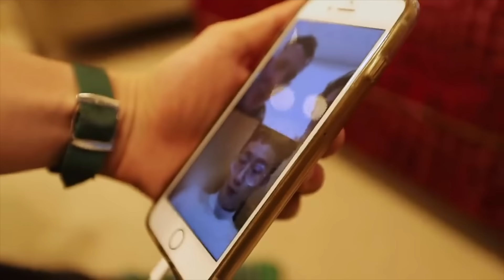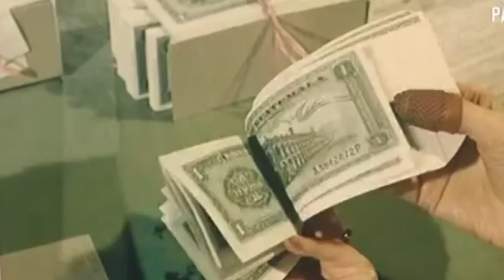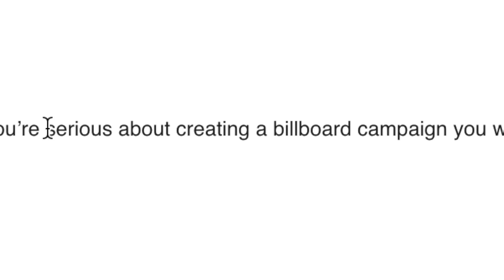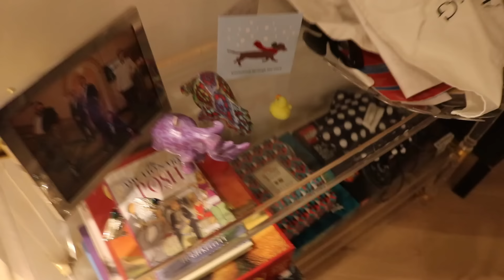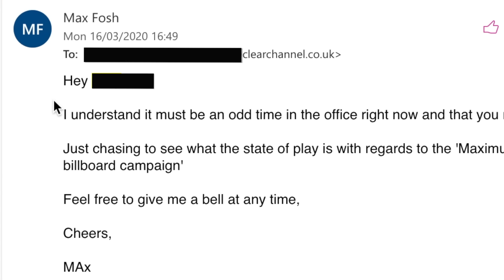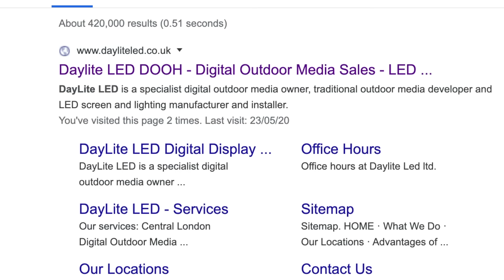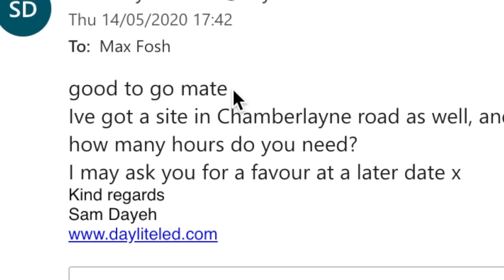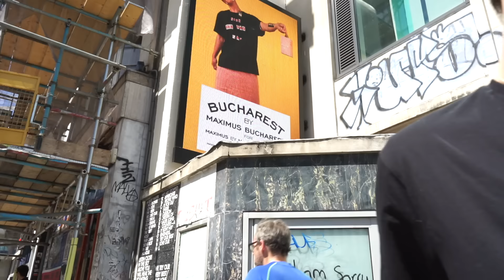How I Got A Fake Model On Billboards Across London... For Free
Maximus is back.

Go give some love to Kon, Nathan and DayliteLED